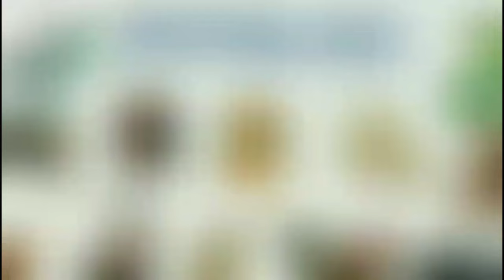4 Con Giáp "CỰC ĐỎ 2024" không cầu cũng có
4 Con Giáp "CỰC ĐỎ 2024" không cầu cũng có